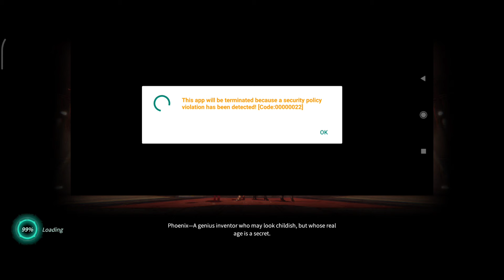DEVELOPER BIKIN KAGET SATU FANDOM RISE OF EROS - RISE OF EROS INDONESIA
ROM storage: at least 3 GB available

RAM: 4 GB or above

Recommended Specs (iOS)

RAM: 3 GB or above

CPU: A10 or above